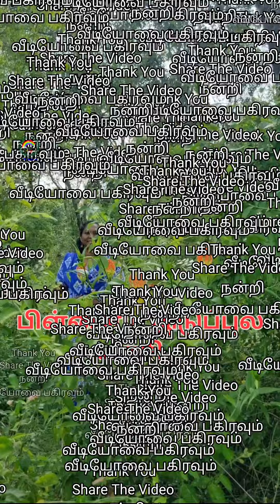பிள்ளைய இடுப்புல வச்சிகிட்டு